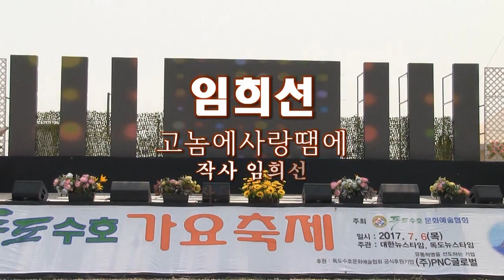가수임희선 - 고놈에사랑땜에,코리아독도 (2017 독도수호가요축제 '17.07.06 인천송도)